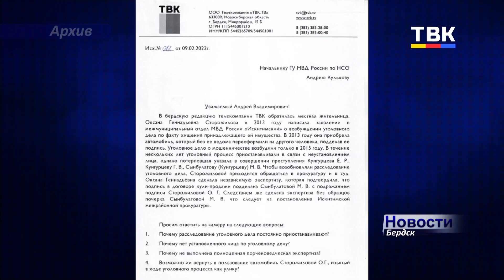В полиции ответили на запрос ТВК о долгом расследовании дела о мошенничестве